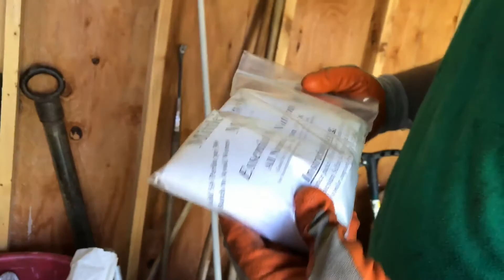Planting Day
After months of planning and prep, the family came together to help plant all the warm weather veggies.  One of the benefits of maintaining a plot this size is that there are plenty of opportunities to spend time together and help the kids develop a work ethic.